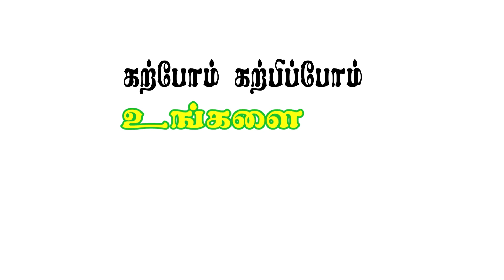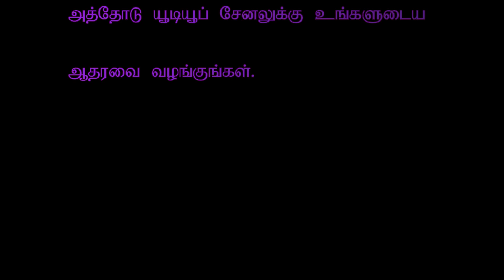தோரணம் கட்டும் முன் இதை பாருங்கள்! | Karpom karpipom | 2023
வீடியோ உங்களுக்குப் பிடித்திருந்தால் லைக் செய்யவும்.
வீடியோ சம்பந்தப்பட்ட கருத்துக்களை கமெண்ட் செய்யவும்
மாணவர்களுக்கு தெரியப்படுத்த இந்த வீடியோவை ஷேர் செய்யவும்

Comment on video related comments